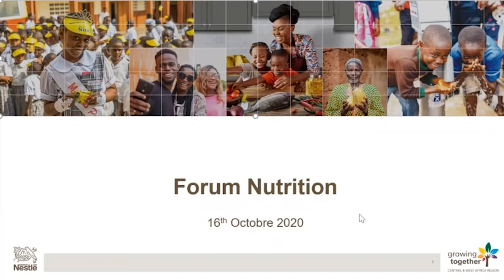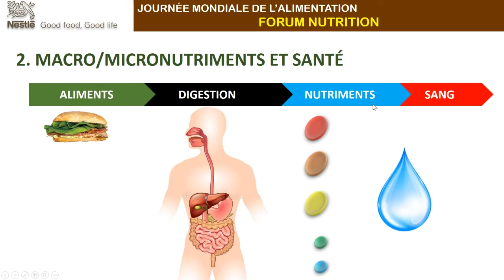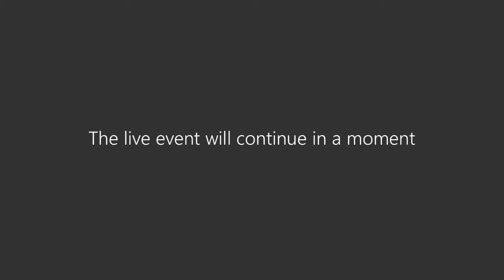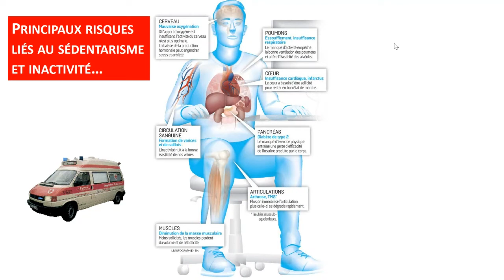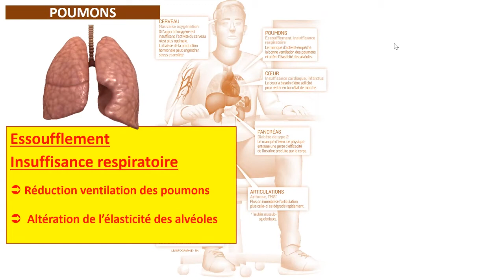WORLD FOOD DAY NUTRITION FORUM-Nestlé Burkina Faso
As part of the World Food Day celebrations this year, Nestlé Burkina Faso organized a webinar on the importance of good nutrition.
Dans le cadre de la célébration de la Journée Mondiale de l'Alimentation de cette année, Nestlé Burkina Faso a organisé un webinaire sur l'importance d'une bonne nutrition. Regardez la vidéo